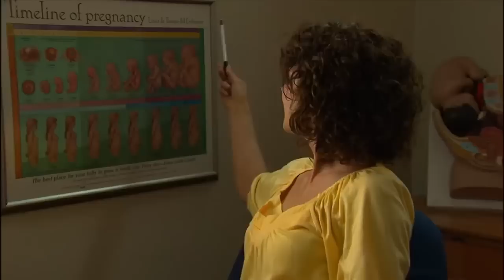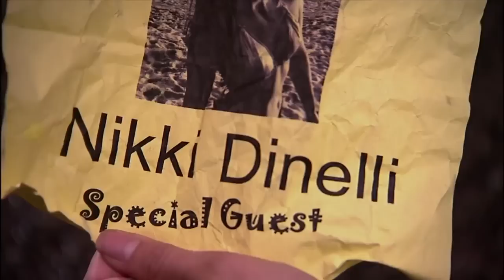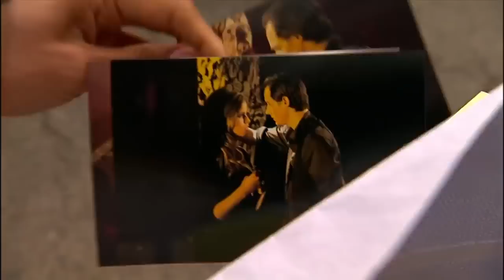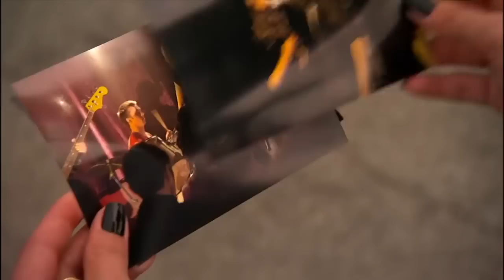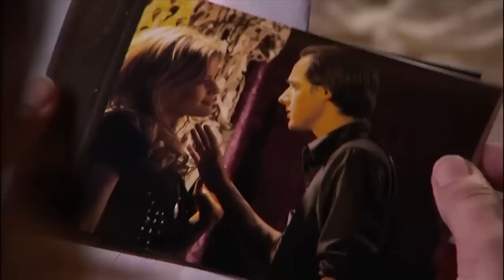New Lifetime Movies 2021- LMN​​​​​​​​​​​​​​​​​ Movies 2021 new release - Based On A True Story